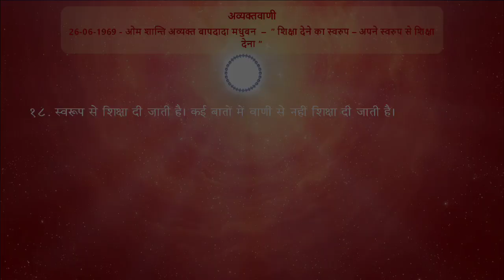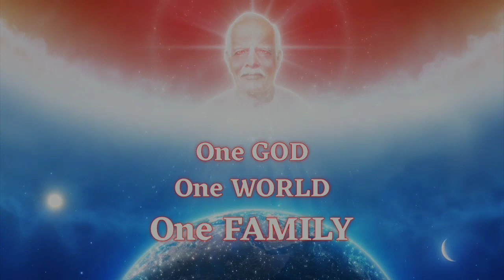Avyakt Vani Revision - 26-06-1969 (Point - 18)/ अव्यक्तवाणी रिवीजन - 26-06-1969 (पॉइंट - 18)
26-06-69  - “ शिक्षा देने का स्वरुप – अपने स्वरुप से शिक्षा देना ”
18.  स्वरूप से शिक्षा दी जाती है । कई बातों में वाणी से नहीं शिक्षा दी जाती है ।